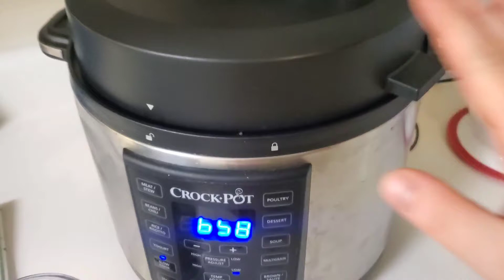SUNDAY MEAL PREP | PREPPING FOR A GREAT WEEK